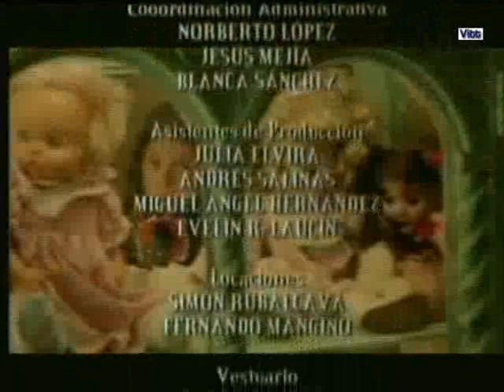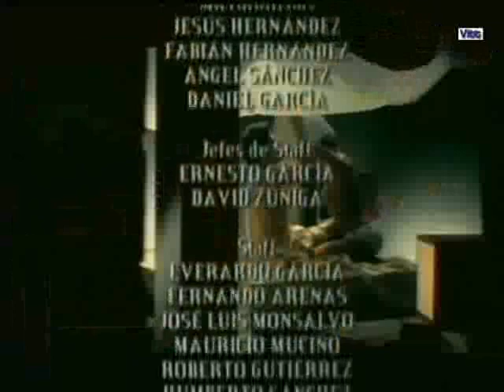el alma herida capitulo 86-5